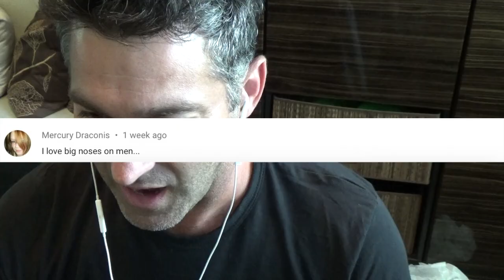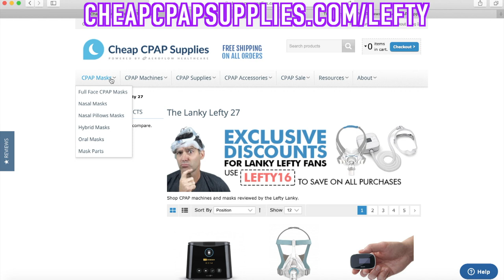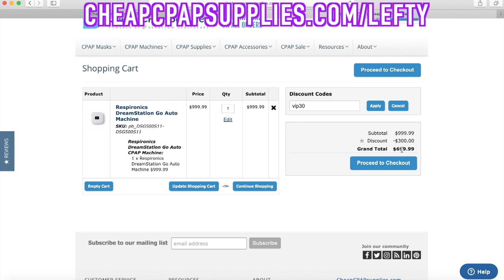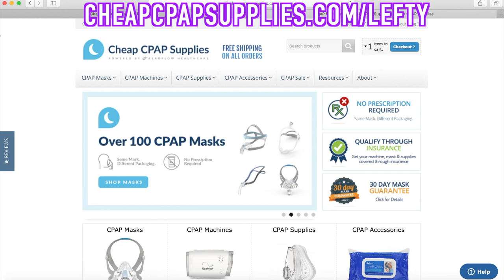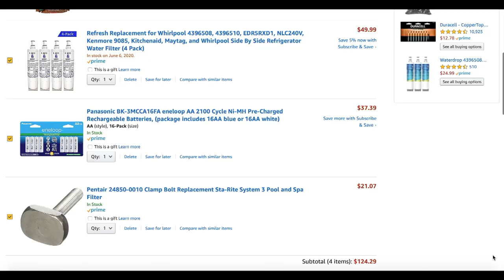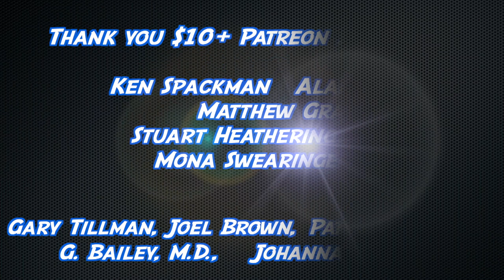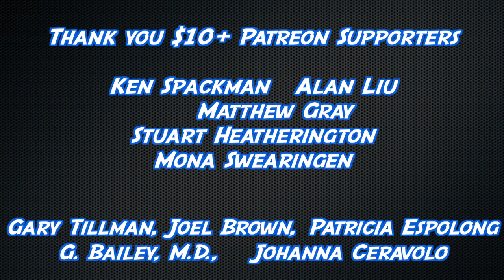ResMed AirFit N30 Nasal Mask Fitting and Review TheLankyLefty27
Mask fitting and review of the ResMed AirFit N30 mask.

Links:
3.) Use our Free Forum. (I swear it's free, and we will never give out your information.
4.)
5.) Support us AND clean your stinky dirty mask. You can also buy a great mask for CHEAP!
6.) Tell people that need a sleep study or help with OSCAR or CPAP Therapy about